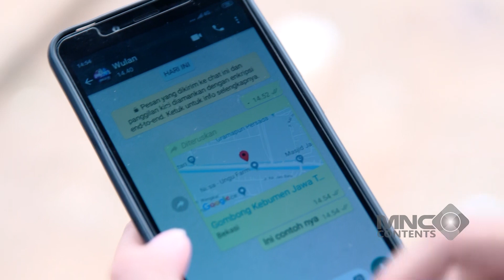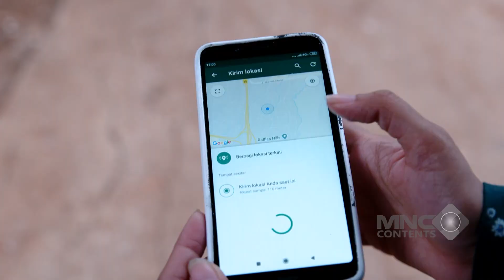SODIKIN KENA KUTUKAN! GAK TERIMA, RUSTAM MALAH DIKATAIN BEGINI - OGAH RUGI